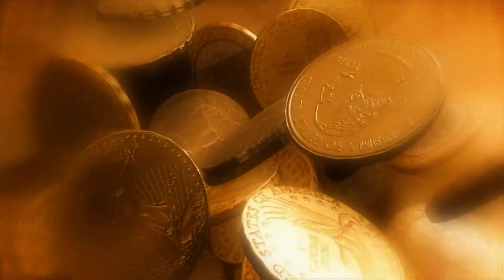Dominant Nature ~ Prideful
Rock band from McKinney, Texas.  Featuring Billy Honea on guitar, The Rev Black Flowers on vocals,  Randall Richardson on bass, and Jake Winters on drums.